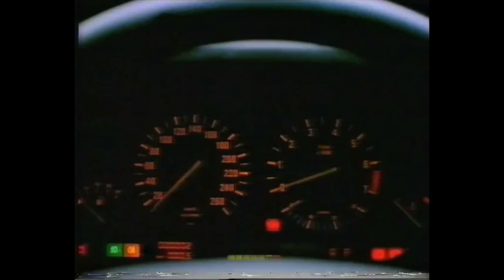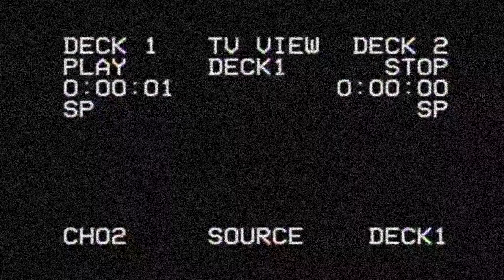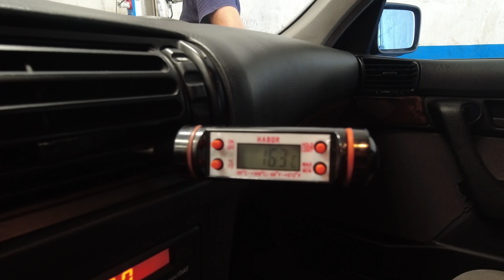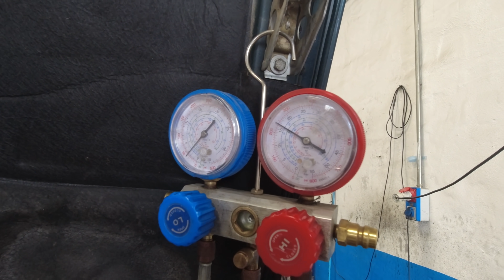Воскрешение сарая : BMW E34 vs Cadillac DeVille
Этот баварский туринг 525 вместо свалки попал в химчистку, полировку и даже высший свет - познакомился со знаменитым Кадиллаком ДеВиль. Впереди большой, новый жизненный путь!

Треки:

Spero - Lupus Nocte
Mischievous Operations - Alfie-Jay Winters
Bar Lines - Martin Klem
Time to Level Up - Josef Bel Habib
Power Couple - Falcon Dives
Timber - William Claeson
Maybe We'll Get There (Instrumental Version) - Alder